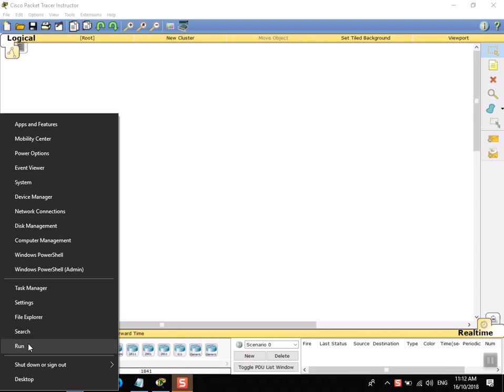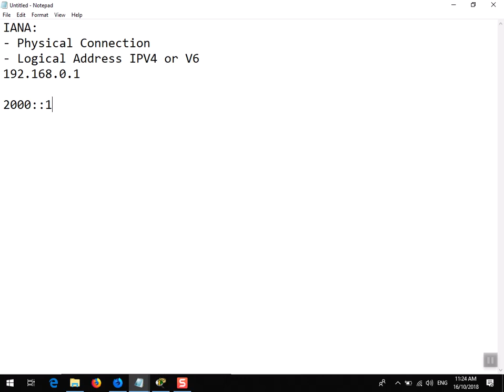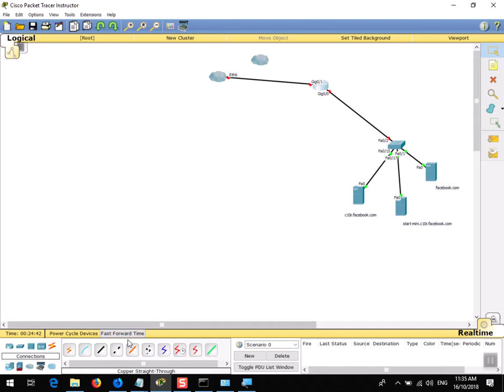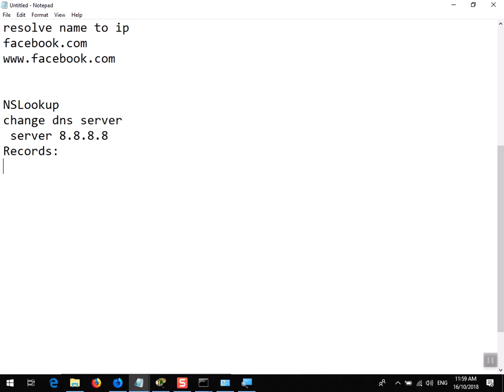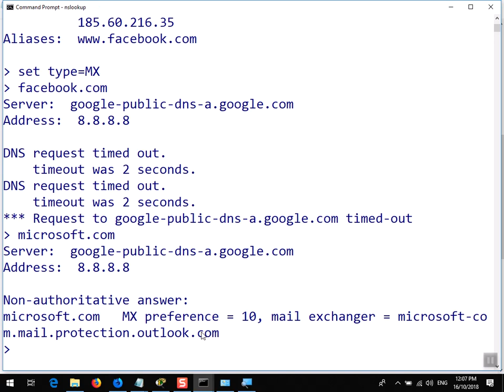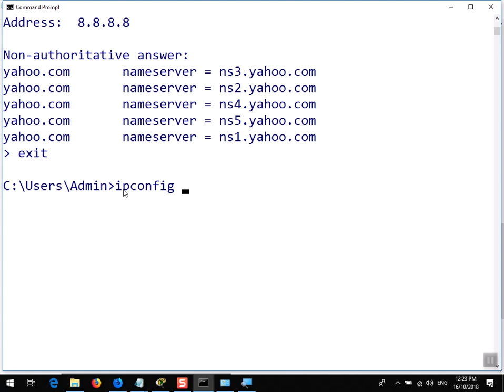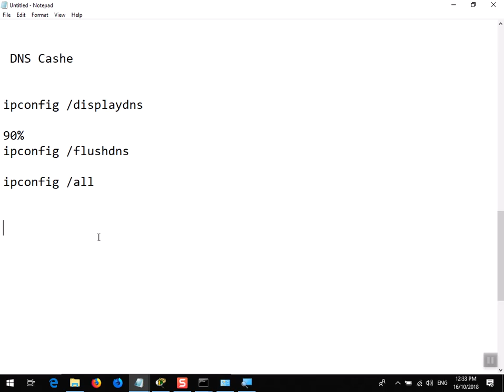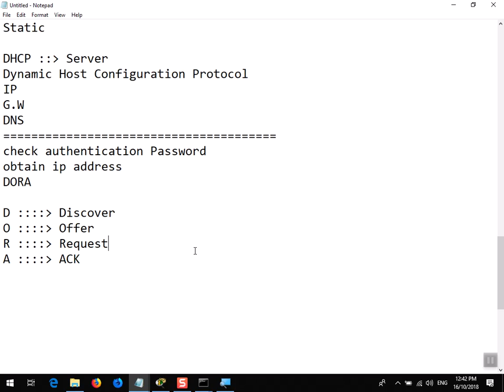DNS and DHCP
مقدمة عن ال DHCP and DNS